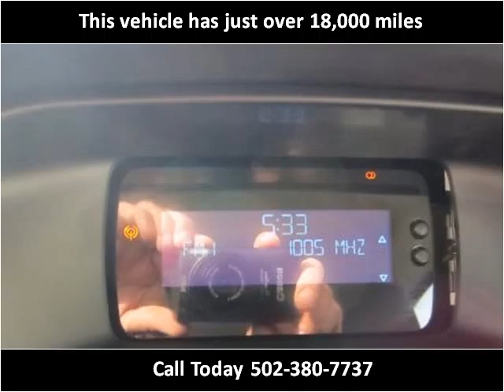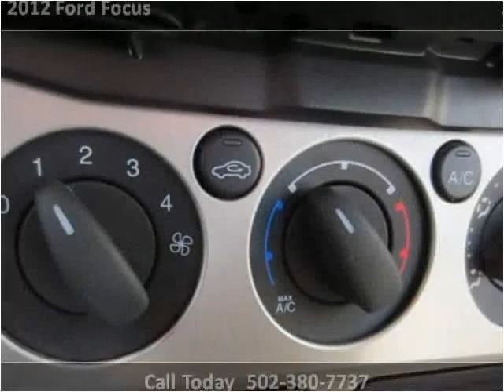2012 Ford Focus Used Cars Louisville KY